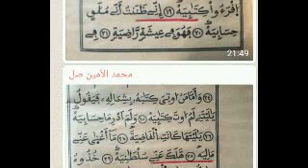Serigne lamine sall di léral Ndioumté thi kaamili warch yi 1